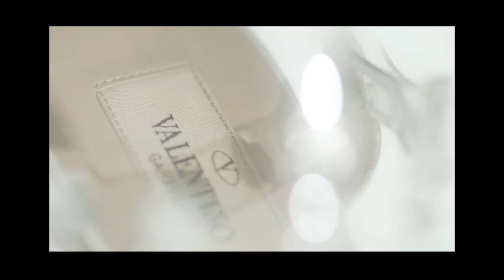Fashion Photography & Ads - Test 2